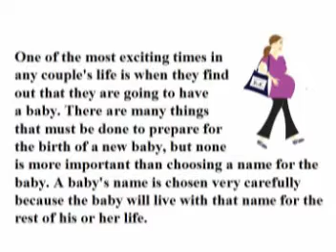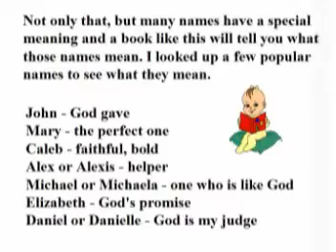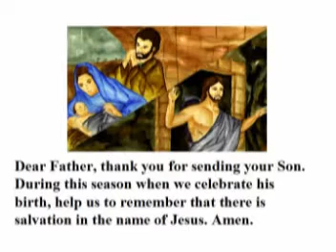You Shall Call His Name Jesus VCD